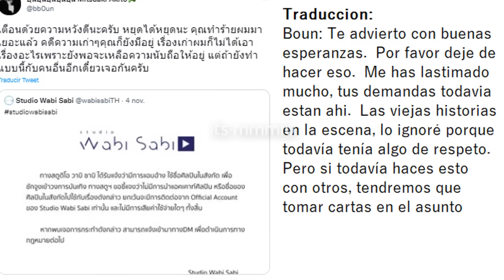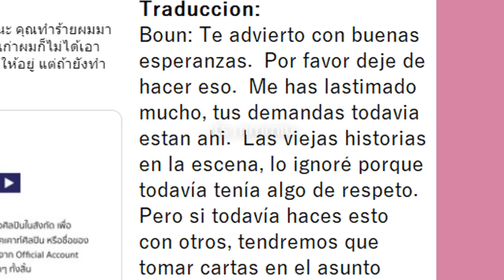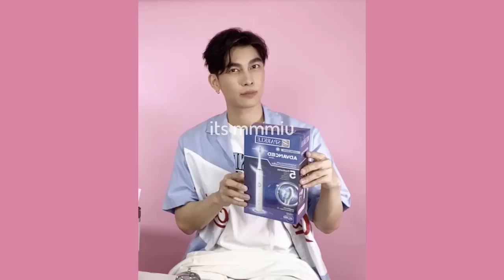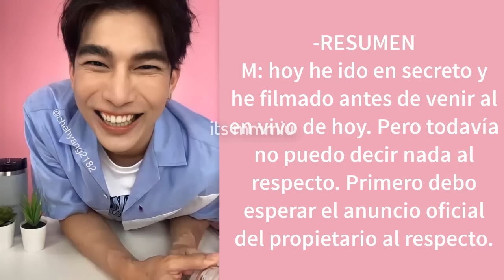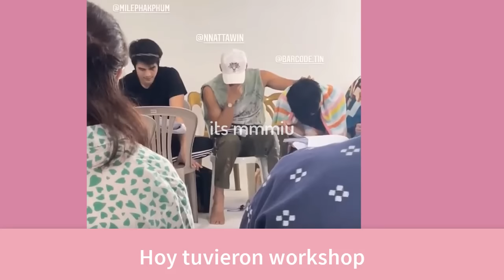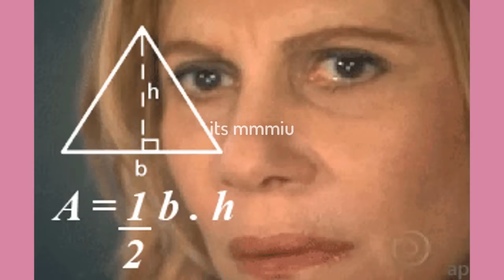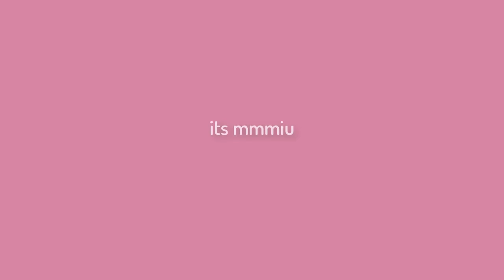ACTOR TOMARÁ MEDIDAS LEGALES! + GULF LO REVELA+ SINGTO SE FUE DE LA EMPRESA?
Se nos fue el kristsingo? seguiran caminos diferentes , hoy rte cuento todo del mundo del bl